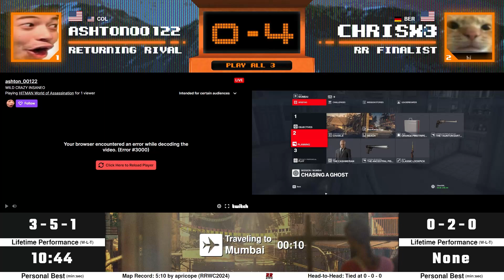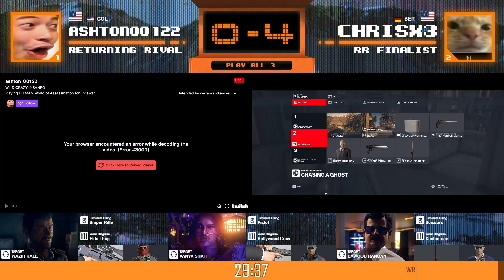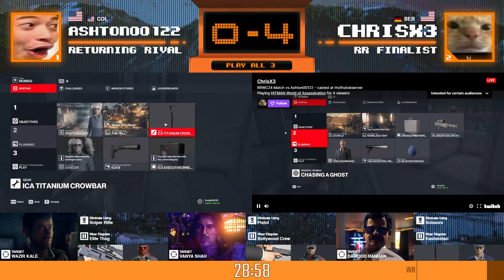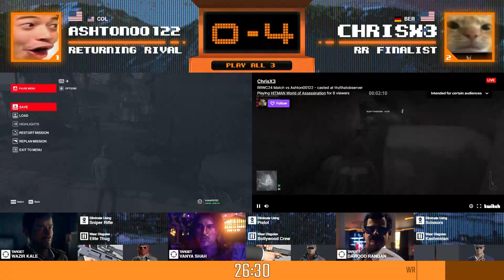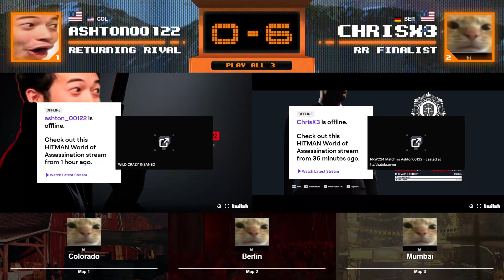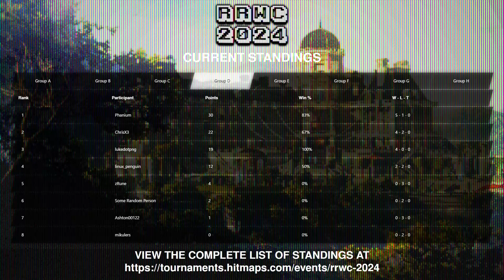RRWC 2024 | Group D | Ashton Vs ChrisX3